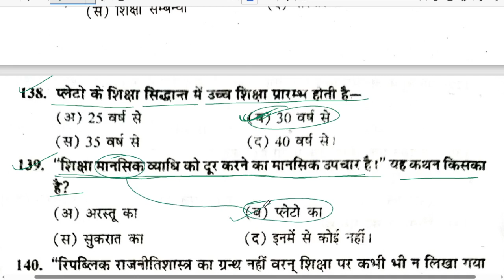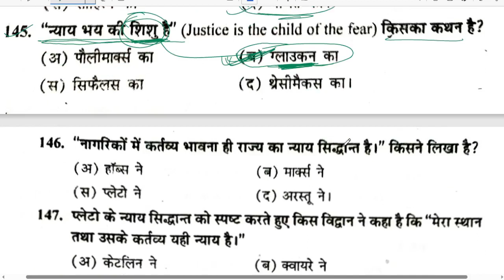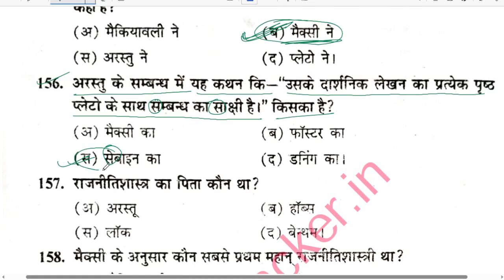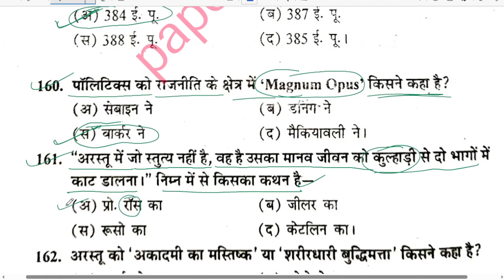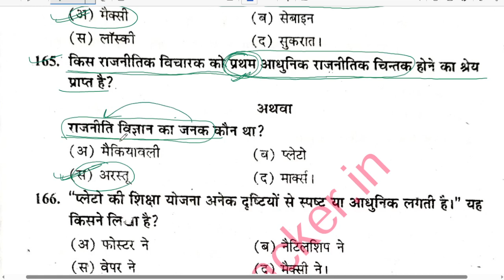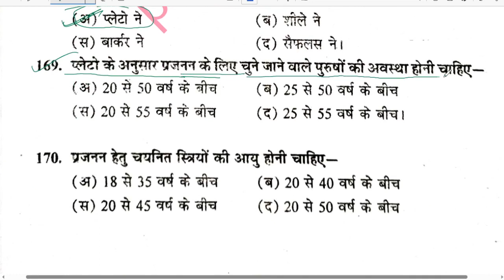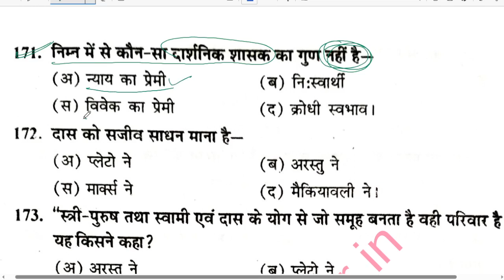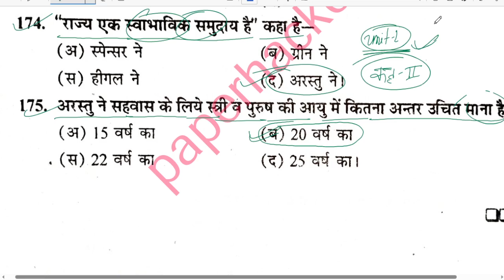political science ba 4th semester 2023,political science ba 4th semester,political science